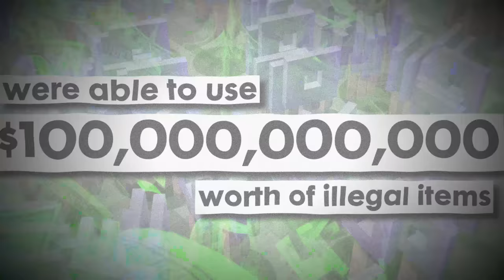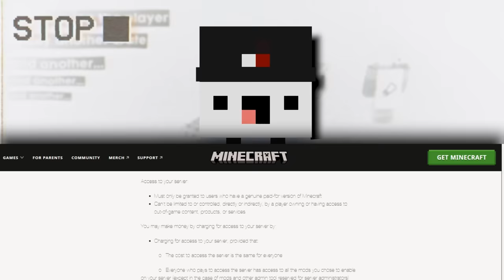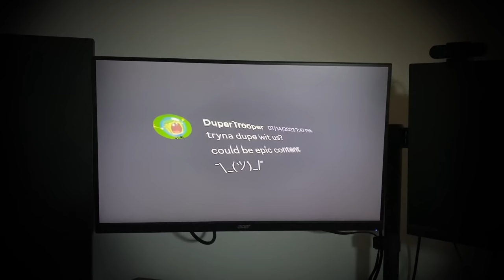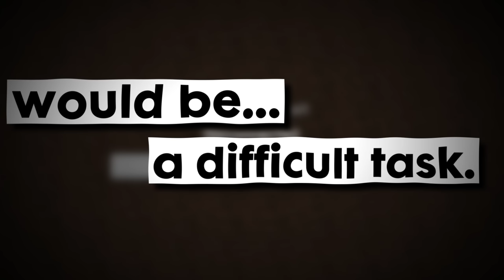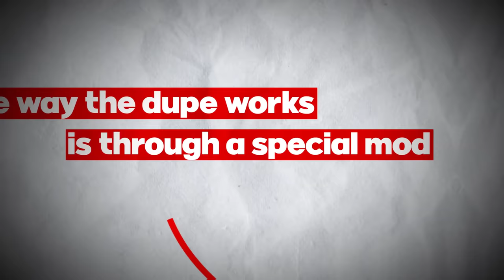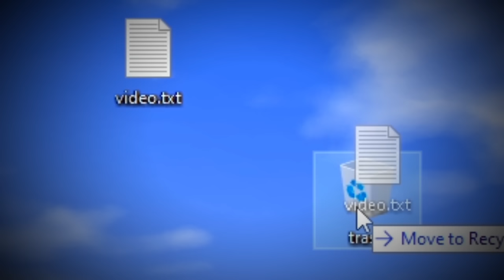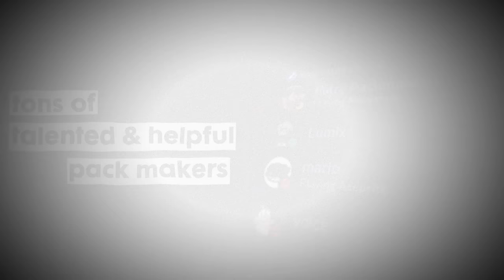Ruining Pay-To-Win Server With Infinite Crate Keys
today!

We destroyed a pay-to-win Minecraft server with 100 billion dollars worth of duped items.